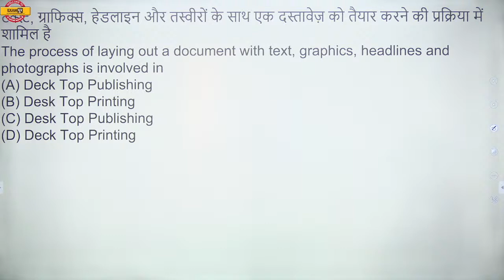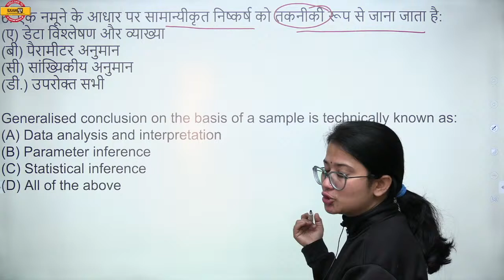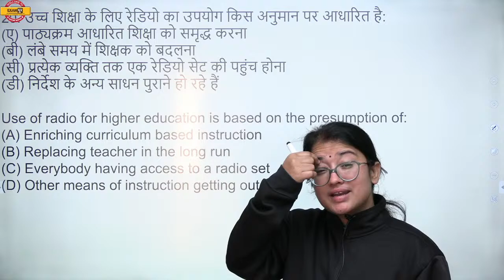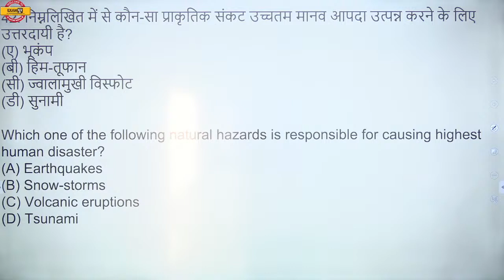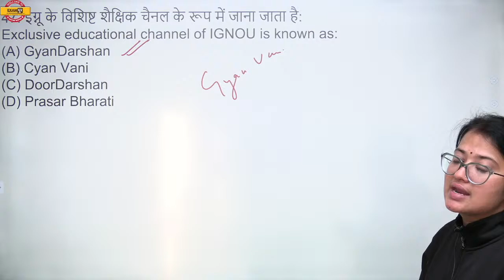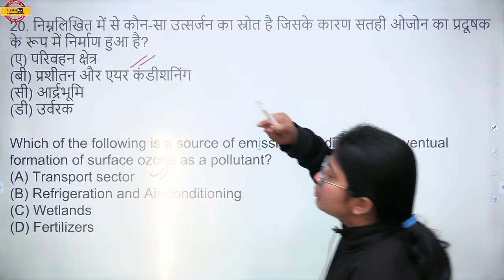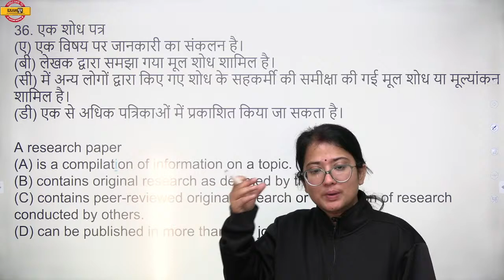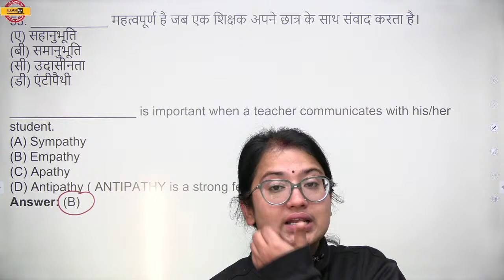NTA UGC NET | Paper 1 || Marathon || Previous Paper Series June 2013-14 | By Jyoti Joshi Ma'am